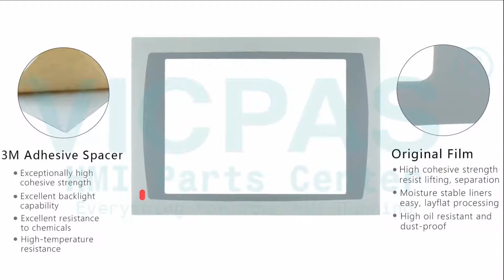How to Repair 2711P-T12C4D7 Panelview Plus 1250 Touchscreen Panel?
Panelview Plus 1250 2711P-T12C4D7 Front Overlay Touch Screen Panel Glass Repair Kits
where you can find Allen Bradley 2711P-T12C4D7 protective film, touch screen glass, more part and product detail than you ever thought possible!

2711P-T12C4A1 2711P-T12C6B1
2711P-T12C4A2 2711P-T12C6B2
2711P-T12C4A6 2711P-T12C6D1
2711P-T12C4A7 2711P-T12C6D2
2711P-T12C4B1 2711P-T12C6D6
2711P-T12C4B2 2711P-T12C6D7
2711P-T12C4D2K 2711P-T12C15A1
2711P-T12C4D6K 2711P-T12C15A2
2711P-T12C4D1 2711P-T12C15A6
2711P-T12C4D2 2711P-T12C15A7
2711P-T12C4D6 2711P-T12C15B1
2711P-T12C4D7 2711P-T12C15B2
2711P-T12C6A1 2711P-T12C15D1
2711P-T12C6A2 2711P-T12C15D2
2711P-T12C6A6 2711P-T12C15D6
2711P-T12C6A7 2711P-T12C15D7

VICPAS is the global leading provider of full Allen Bradley HMI Part for replacement, we have inventory touchscreen glass, overlay and other accessories for Allen Bradley HMI repair replacement.

Skype:cmt-kandy
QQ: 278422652